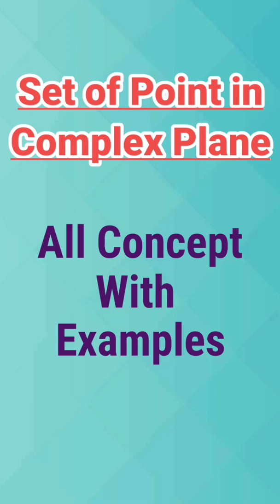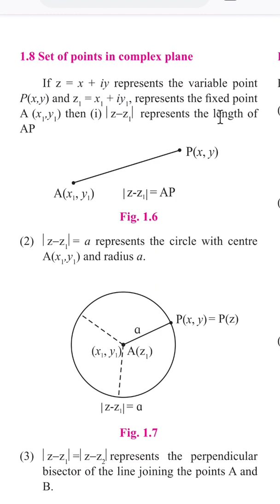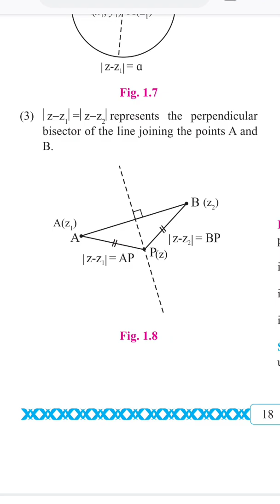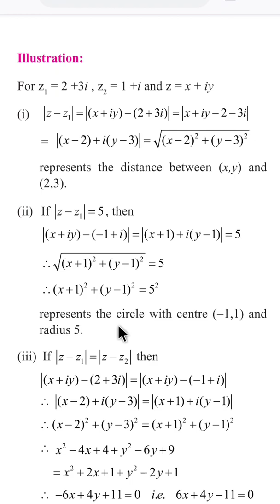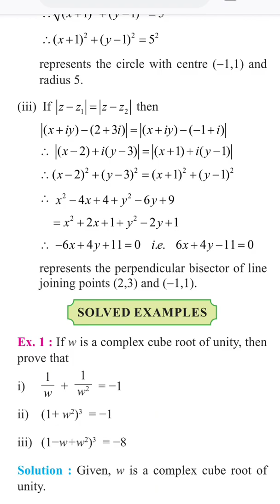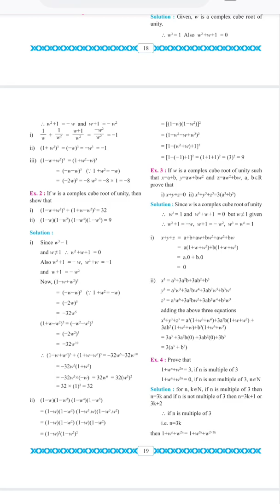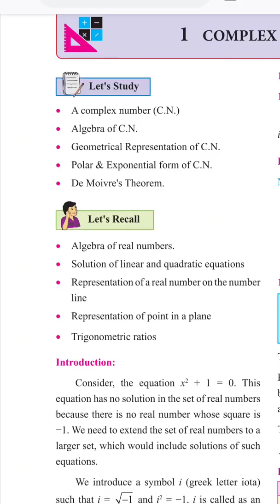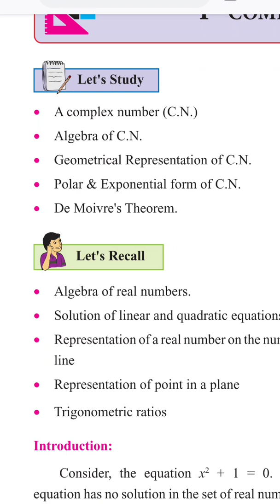Application of Complex Numbers | Set of points in complex plane | Complex Numbers Class 11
Application of Complex Numbers | Set of points in complex plane | Complex Numbers Class 11 | Nitin Vairal Sir

👉 Topics :

1) Set of points in complex plane
2) Circle equation in complex form
3) Perpendicular bisector complex numbers
4) Length of Two complex numbers

And share my channel with your friends. 🙂  See you on my next  video lecture !!!

🎯 👇11th Chapters Link👇 🎯

🎯 👇12th Chapters Link👇 🎯